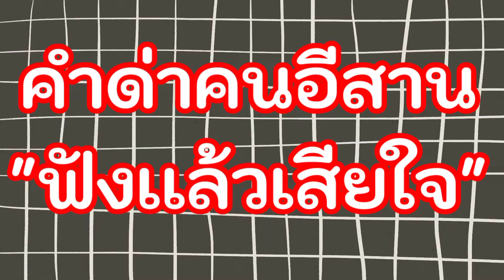"ป้อย" คำด่าภาษาอีสานด่าคนอีสานรู้กัน#ภาษาอีสานวันละสองสามคำ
"ป้อย" เป็นคำด่าภาษาอีสาน เพื่อทำให้ผู้ฟังเจ็บช้ำน้ำใจ จัดทำเพื่อความบันเทิง
เช่น
1.คำที่ใช้ ห่า ได้แก่ หาคั่วมึง ห่ากินมึง
2.คำที่ใช้ปอบ ได้แก่ บักปอบ อีปอบ
3.คำด่าที่ตลก ได้แก่ ฮูขี้ ขี้กะตืก อีเพ้อเว้อ
ขออภัยในความไม่สุภาพมา ณ โอกาสนี้ เพื่อความบันเทิงเท่านั้น